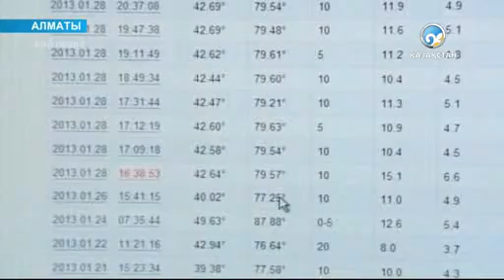Жер сілкінісінің жаңғырығы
Ел дүрлігіп жатқанда, еліміздің Сейсмология институты мен Төтенше жағдайлар министрлігі қарекетке кірісті.